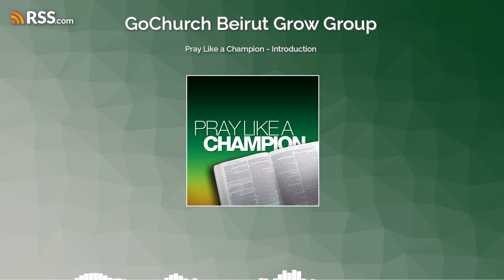Pray Like a Champion - Introduction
Once we are born again, the Holy Spirit comes to live in us as our “Champion” Helper (LOVE), and He comes to activate the characteristics of the Champion in us (GROW). We can communicate with our Heavenly Father from a position of victory and activate our authority as His Champions in the Earth (GO). We want the GoChurch family to act on the reality of our place in Christ individually and corporately as a church by living a lifestyle of prayer.